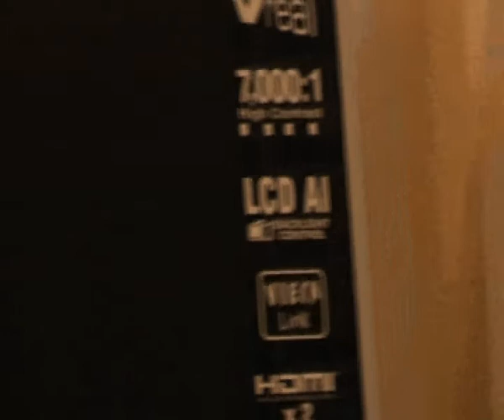Immuno Deficiency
I had made this film in 2009. I do not have high end equipment, but a vision for sure. Kindly guide me. Love to hear from you.